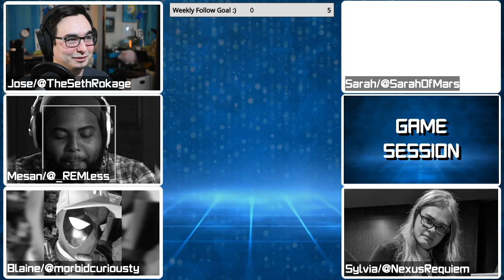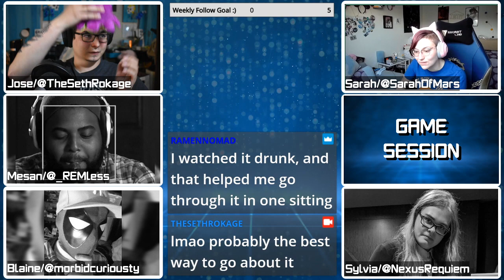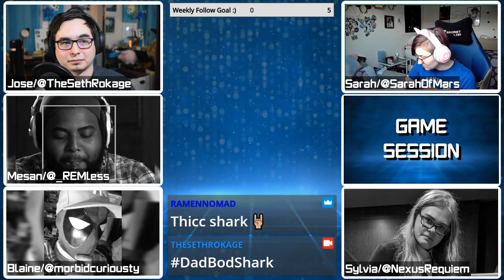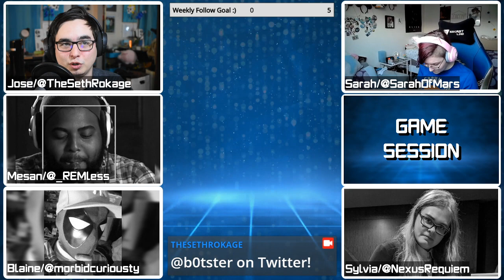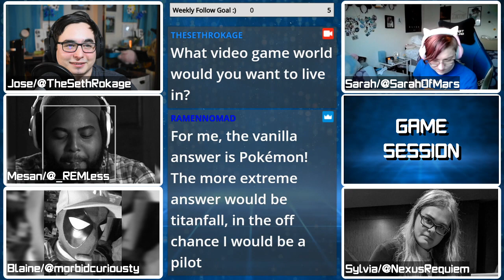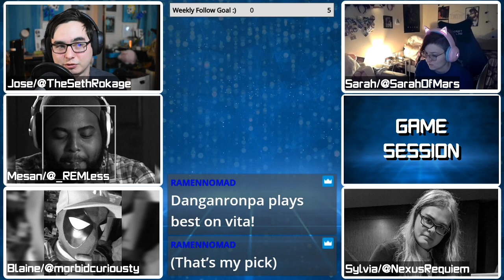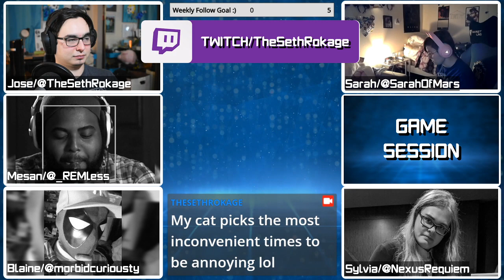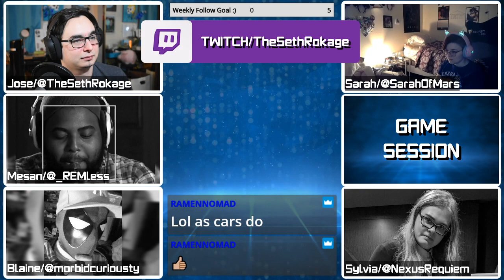Game Session Podcast | Ep 23 | The Snyder Cut, Sony confirms PSN Closures, & fan questions!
Podcast Crew:
Jose/TheSethRokage
Sarah/SarahOfMars
Corey/KingCoreyBear
Mesan/REM
Blaine
Sylvia
On the Twenty Third EVER episode of Game Session podcast we're talking about the Snyder Cut, Godzilla vs Kong, Sony confirming PSN Closures, and answering fan questions!

Twitter.com/TheSethRokage
Twitch.tv/TheSethRokage